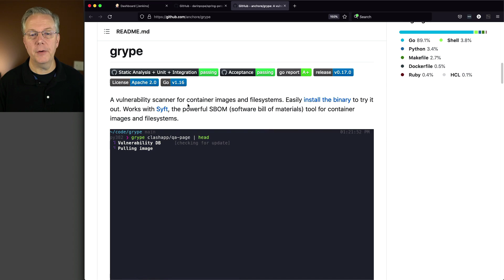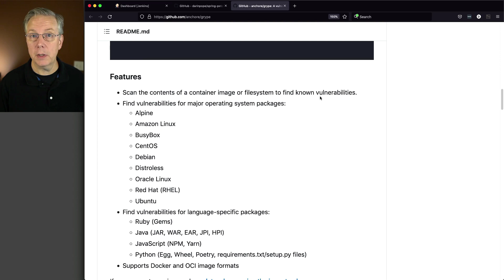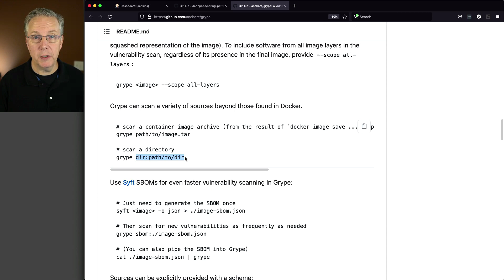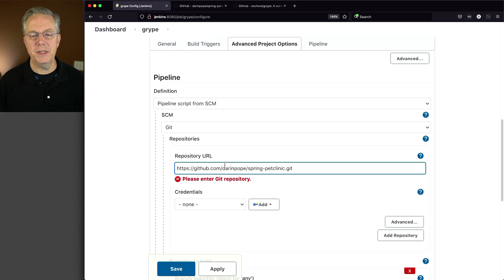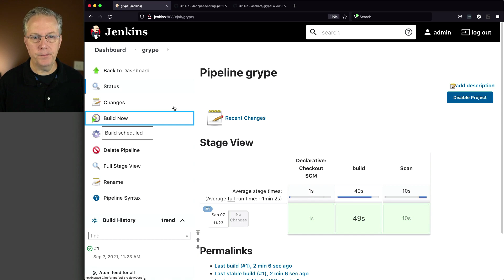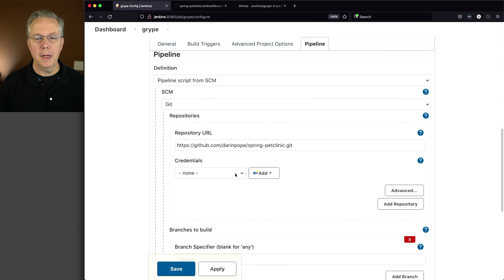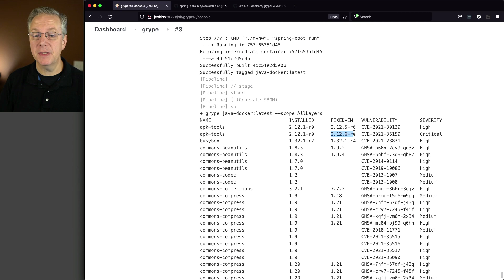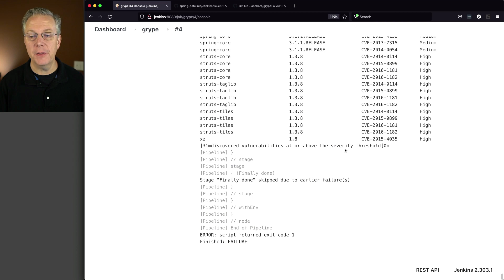How To Use Grype and Jenkins for Vulnerability Scanning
Timecodes ⏱:

00:00 Introduction
00:10 Overview
00:59 Starting point
01:32 Review Grype documentation
03:02 Review sample repository
03:42 Use Grype to analyze a directory
04:42 Use Grype to analyze a container image
07:44 Fail the job if any critical issues are found
09:37 Why is it important that we run vulnerability scans against not only our application code but also how it is packaged for deployment?